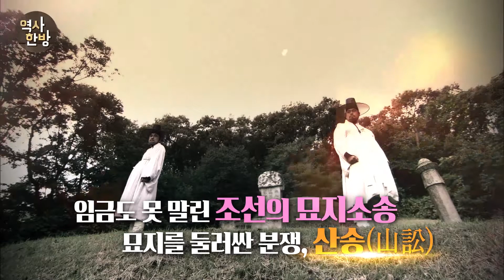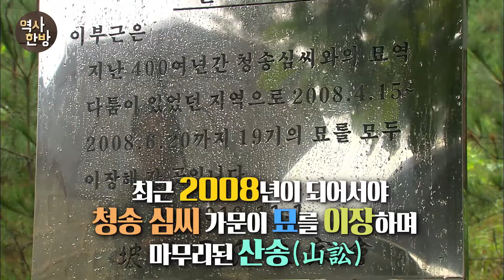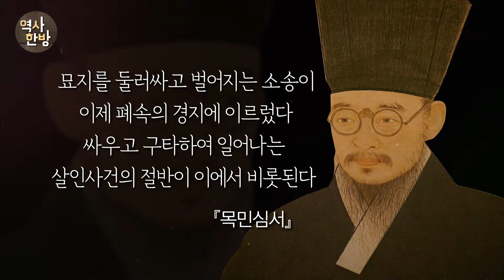역덕이슈 오늘 I 31 산송, 조선인들의 유별난 묘지 사랑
“일면식도 없는 사람이 가문의 선산에 묘를 썼다고?”
청천벽력 같은 일을 당한 성주 선비 박수하는 산송(묘지소송)을 시작하지만 석연찮은 이유로 패소합니다. 그리고 소송과정에서의 말실수 때문에 장형을 당하고 옥에 갇혔다가, 감옥 안에서 억울한 죽음을 맞습니다. 선산을 지키고 아버지의 복수를 위해 사굴(私掘)을 감행한 큰 딸 문랑도 싸움 끝에 죽음을 맞습니다. 그러자 작은 딸 효랑은 억울함을 풀기 위해 홀로 서울로 향합니다. 임금의 행차를 막아서서 억울함을 호소하는 격쟁(擊錚)을 하기 위해서였습니다.

무려 250년간 계속된 소송도 있습니다. 고려시대 재상 윤관의 묘를 두고 벌어진 파평 윤씨와 청송 심씨 가문간의 산송입니다. 조선시대 250년 동안이나 이어졌습니다. 보다 못한 영조 임금은 조정에 나서지만 두 집안의 고집을 꺾지는 못합니다. 영조가 두 집안의 어른 심정최와 윤희복에게 형장을 가하고 유배를 보내고, 유배지에서 윤희복이 사망하는 일까지 있었지만 묘지수호를 위한 두 집안의 의지는 완강했습니다. 21세기에 들어선 2008년이 되어서야 두 집안의 합의로 400년을 끌어온 묘지 다툼은 일단락됐습니다.

17세기부터 발생하기 시작한 조선의 묘지소송, 산송. 조선의 건국이념인 성리학이 17세기에 이르러서야 생활 속에 뿌리내리면서, 유교적 장례문화를 중시한 양반가에 의해 빈번해집니다. 더욱이 조선 후기에는 풍수지리설의 유행과 명당 열풍으로 평민과 천민에게까지 묘지다툼이 확산됩니다. 이 시기 조선인들은 가문의 명예를 걸고 묘지 수호를 위해 무력 사용까지 불사했습니다. 살인사건의 대부분이 묘지다툼에서 비롯한다고 할 정도였습니다.

이제 시대가 달라진 지금, 당신에게 조상의 묘는 어떤 의미입니까?